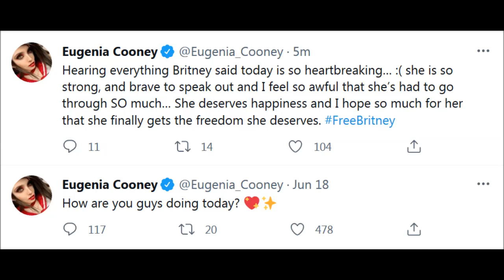Eugenia Cooney Breaks Her Silence To Show Support For Britney Spears | Twitter June 23, 2021